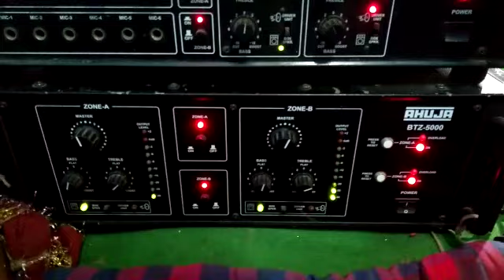Dj Pinkesh Roy